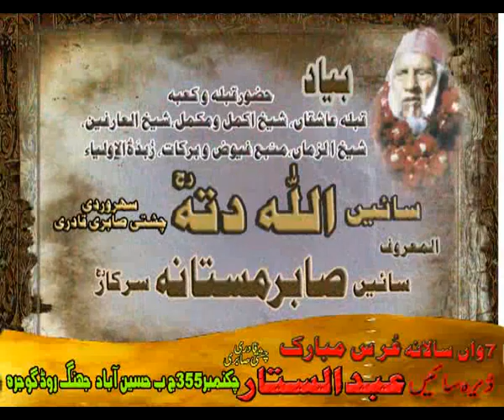keh ke kun sab kush banane wala mein by rahat zaman qawal 2014